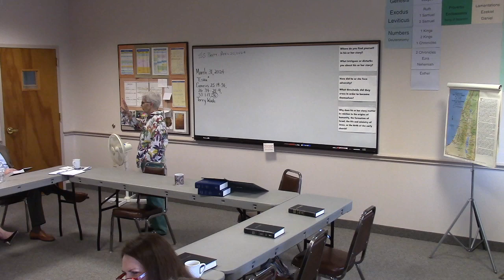FoF SS Lesson - March 31, 2024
FoF SS Lesson - March 31, 2024 - Terry Wade